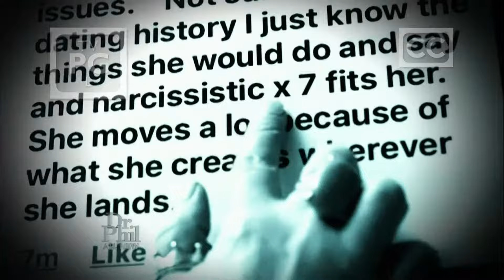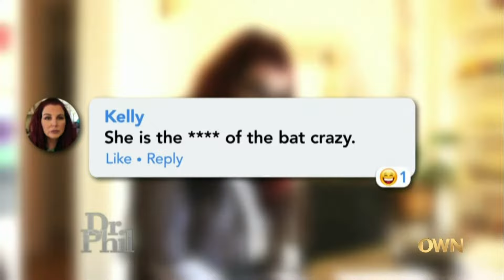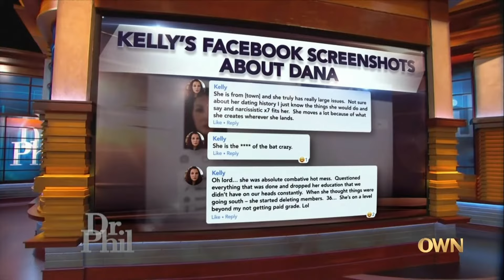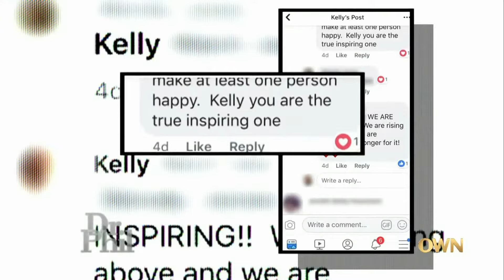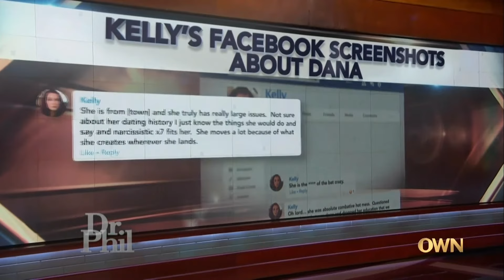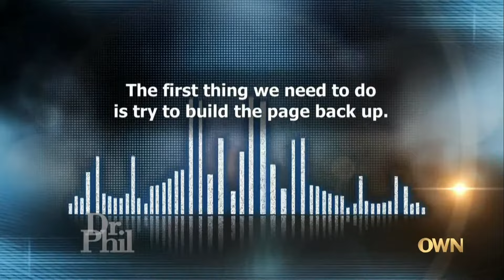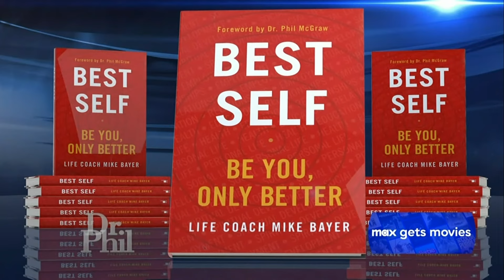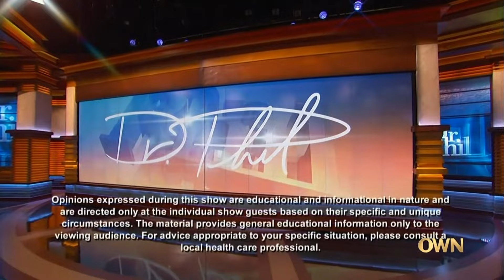Betrayed By A Mystery Member: How I Lost My Job Because Of My Secret Facebook Group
Kelly and Dana, leaders of a Facebook group designed to help women who have depression and anxiety, accuse each other of cyberbullying. They meet for the first time. S17 E83

We publish all episodes as soon as it airs!